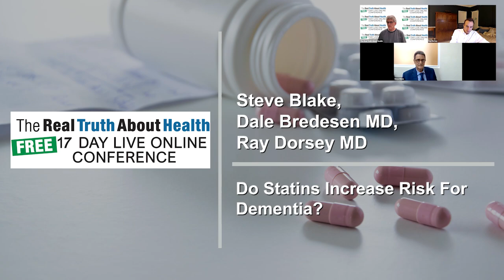Do Statins Increase Risk For Dementia?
Dr. Steve Blake is a doctor of science specializing in nutritional biochemistry.
He is Director of Nutritional Neuroscience at the Maui Memory Clinic. He is author of Nutrients for Memory, Fats and Oils Demystified, the McGraw-Hill college textbook Vitamins and Minerals Demystified, Stop Strokes Before they Start, Autism: A Spectrum of Improvement, Mastering Migraines: Prevention and Relief, Arthritis Relief, Parkinson’s Disease: Dietary Regulation of Dopamine, Healing Medicine, A Nutritional Approach to Alzheimer’s Disease, No More Heart Attacks, Mosby’s Alternative Remedies, and co-author of Mosby’s Drug Guide for Nurses, 4th edition. He and his wife Catherine live on an organic farm on Maui that is powered by the sun.

Dr. Dale Bredesen’s  is an author and internationally-recognized expert in the mechanisms of neurodegenerative diseases, and is a New York Times bestselling author for - The End of Alzheimer's: The First Program to Prevent and Reverse Cognitive Decline Dr. Dale Bredesen’s career has been guided by a simple idea: that Alzheimer’s as we know it is not just preventable, but reversible. Thanks to a dedicated pursuit of finding the science that makes this a reality, his idea has placed Dr. Bredesen at the vanguard of neurological research, and led to the discoveries that today underlie the ReCode Report.

Dr. Ray Dorsey, M.D. is a medical doctor and author of  Ending Parkinson's Disease: A Prescription for Action. Brain diseases are now the world's leading source of disability. The fastest growing of these is Parkinson's: the number of impacted patients has doubled to more than six million over the last twenty-five years and is projected to double again by 2040. Harmful pesticides that increase the risk of Parkinson's continue to proliferate, many people remain undiagnosed and untreated, research funding stagnates, and the most effective treatment is now a half century old. Dr. Ray Dorsey is David M. Levy Professor of Neurology and Director of the Center for Health + Technology at the University of Rochester Medical Center. Dr. Dorsey is helping investigate new treatments for movement disorders and improve the way care is delivered for individuals with Parkinson disease and other neurological disorders. Using simple web-based video conferencing, he and his colleagues are seeking to provide care to individuals with Parkinson and neurological diseases anywhere that they live.